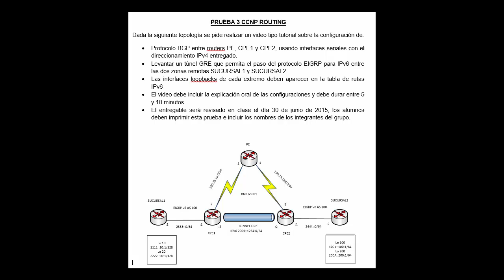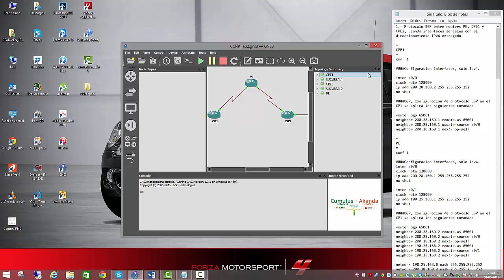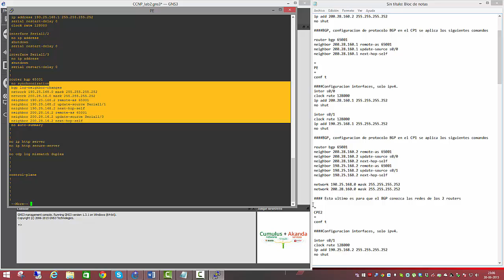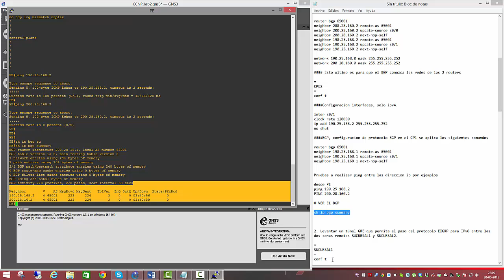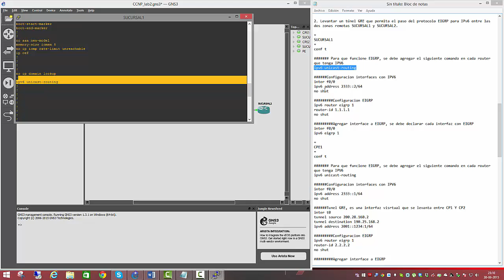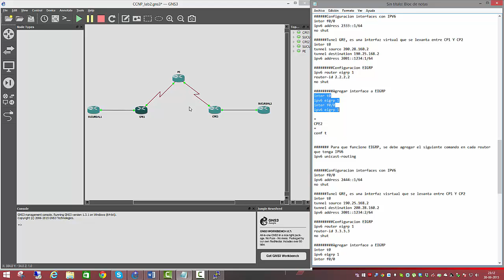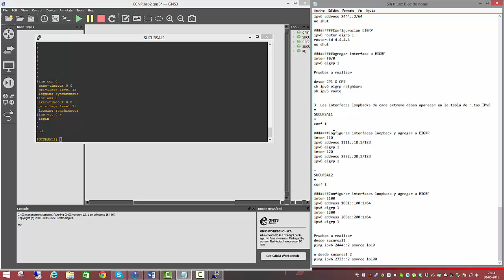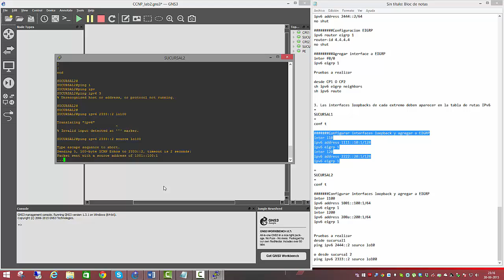CCNP1 ROUTING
PROFESOR EDUARDO ARANDA
CCNP1 TEST3